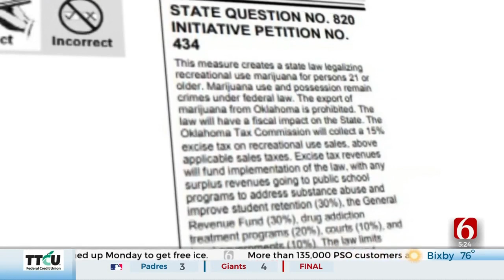Oklahoma State Representative Mickey Dollens Requests Study To Protect Citizen-Led Ballot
Oklahoma State Representative Mickey Dollens is requesting an interim study to look at what he calls "a threat to the cornerstone of our democratic system."